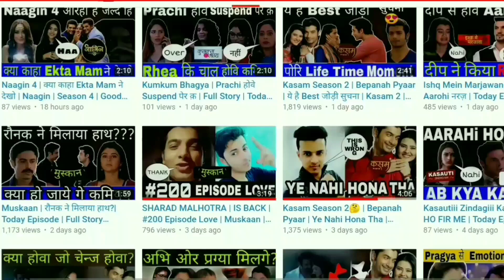When Is Kasam tere pyaar ki Season 2 Release Date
About this video Dosto Is Video Me Maine Aapko Kasam tere pyaar ki Season 2 Kab Aayega Kaise Shuru Hoga Release Date Kya Hogi Sari Chize Is Video Mein Ummmed Hai Ye Video Aapko Bahut Pasand Aayegi.

Queries Solved
1) Kasam tere pyaar ki Season 2
2) Kasam tere pyaar ki Season 2 Release Date
3) Sharad Malhotra
4) Kratika Sengar
5) Kasam 2
6) Kasam Season 2 Release Date

Kasam Tere Pyaar Ki Cast : Sharad Malhotra as Rishi Singh Bedi Kratika Sengar as Tanuja